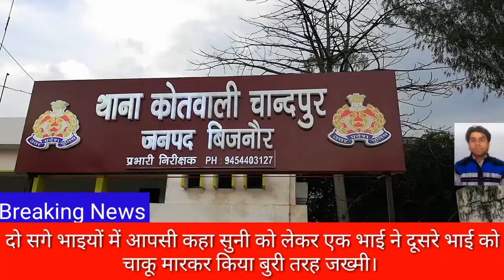सगा भाई, भाई का बना जान का दुश्मन चाकू मारकर किया गंभीर घायल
Aj News सच की आवाज चांदपुर रिपोर्टर आफाक अहमद